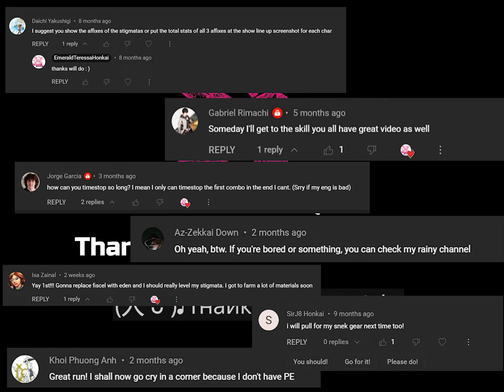Exalted Memorial Arena Husk Existentialism / MHT-3B / Kallen - (Score: 119,445) - [Honkai Impact 3]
Thank you to all my Viewers. Special thanks to those who religiously watch my video up till now.

Those comments at the beginning of the video are some of the Captains/Viewers that I remembered the most because of:

[SirJ8 Honkai]: RL account owner that I borrow xP
[Jorge Garcia]: Regular commenter. Probably regret malding MA last time (っ＾▿＾)💨
[Daichi Yakushigi]: First to give constructive advice that made the video format you see today ✍(◔◡◔)
[Gabriel Rimachi]: Among the earliest regular commenter. Nice person. Noticed this person always supports other small Honkai Channels out there (ɔ◔‿◔)ɔ ♥
[Az-Zekkai Down]: Very friendly in-game, though have a depressing persona. Go take some sugar or happy meds or something & be happier will ya? ᵔ ᴥ ᵔ
[Isa Zainal]: Befriend in Room 14. Very friendly & that was the first time I used chatroom that long on that day. ⏲
[Khoi Phuong Anh] Regular Commenter. I wonder if this Captain now has PE.

100 subs are probably not something to shout about, I know. But, this channel was made initially only for recording my runs because I cannot remember my rotations, I never knew anyone would watch it (because I knew my skill was/is just mediocre) until somebody does watch it one day, for some reason. Then, I polished the upcoming video so that it was at least presentable.

So, even if there is one Captain who find any of my video useful, it already meant the whole world to me, let alone a 100 : )

Hope I can provide more value in the future to all of you, and Thank YOU, Captains!

(୨୧•͈ᴗ•͈)◞ᵗʱᵃᵑᵏઽ*♡

Credit / Music Used:

1)Da Capo · HOYO-MiX · 蔡近翰 · TetraCalyx
Da Capo (Honkai Impact 3rd "Graduation Trip" Animated Short Theme Song)

2) Moon Halo (feat. 茶理理, TetraCalyx, Hanser) (Honkai Impact 3Rd "Everlasting Flames" Animated Short Theme) · HOYO-MiX · 茶理理 · TetraCalyx · Hanser · 蔡近翰 · Tetra Calyx · Tetra Calyx · 宫奇 Gon · 宫奇 Gon
Moon Halo (Honkai Impact 3rd "Everlasting Flames" Animated Short Theme)